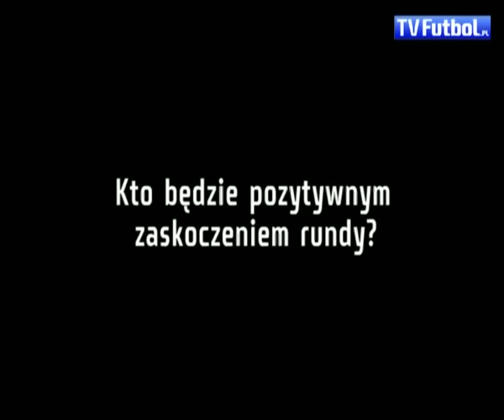Tomasz Wieszczycki i Kazimierz Węgrzyn w sondzie Futbol.pl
- Komentatorzy Canal+ typują rozstrzygnięcia ligi.